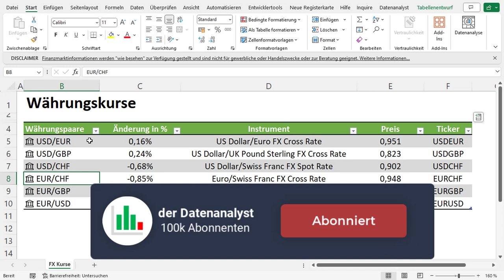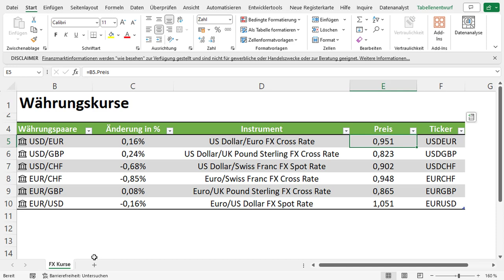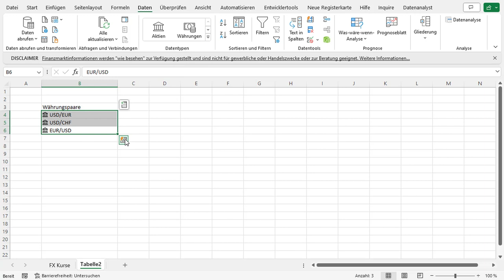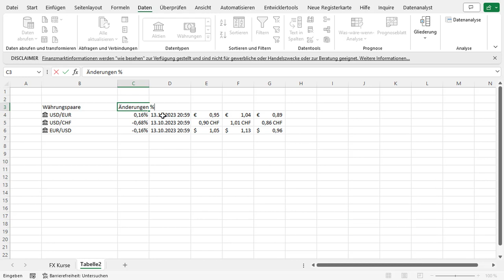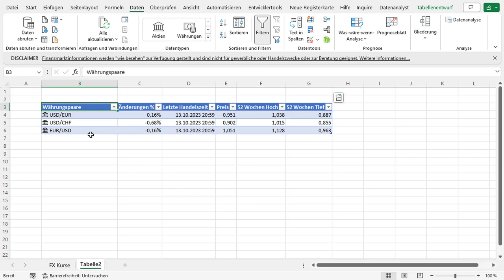⚠ Währungsumrechnungen in Excel: So wird's gemacht!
Mit der folgenden Anleitung ist es einfach, in Excel Währungskurse zu verwenden. Diese Funktion ermöglicht es dir, Währungsumrechnungen durchzuführen, internationale Geschäfte zu verfolgen und Budgets für globale Projekte zu erstellen. Lass uns Schritt für Schritt durchgehen, wie du Excel effektiv nutzen kannst, um Währungskurse in deinem speziellen Anwendungsfall zu integrieren.